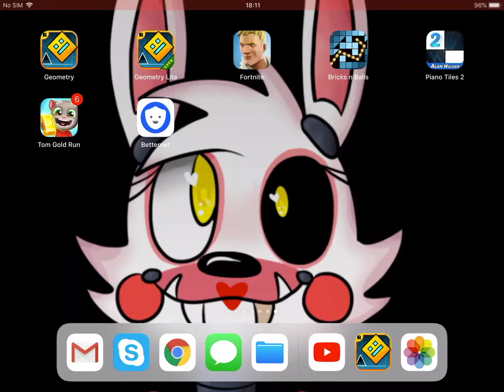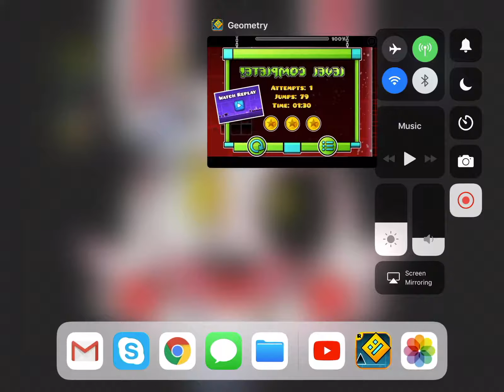GD first level complete (read desc.)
I know this is a starter level, but I still want to get at least 10 views on this vid